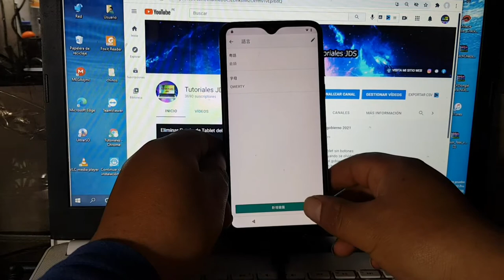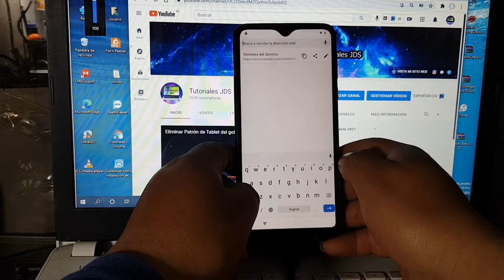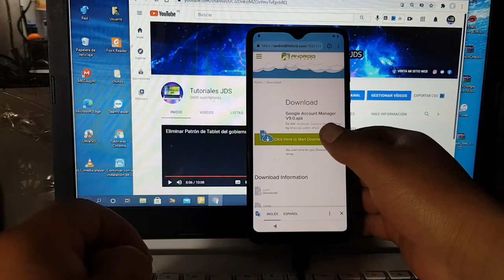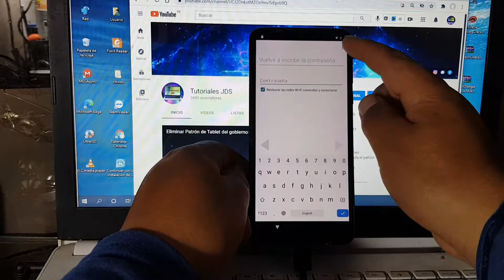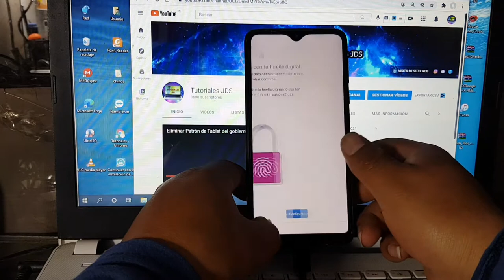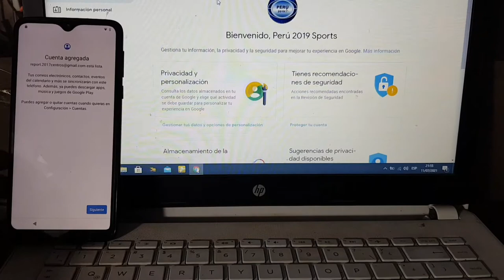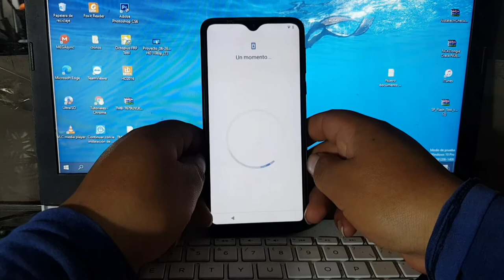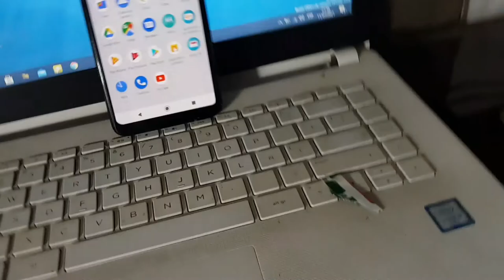Eliminar Cuenta de Google Motorola Moto G8 Play Ultimo parche de seguridad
quitar cuenta google moto g8 power lite
quitar cuenta google moto g8 plus android 10
quitar cuenta google moto g8 plus 2021
frp moto g8 play 2021
frp moto g8 play android 10
quitar cuenta google motorola
frp moto g8 play nck
frp moto g8 play clangsm